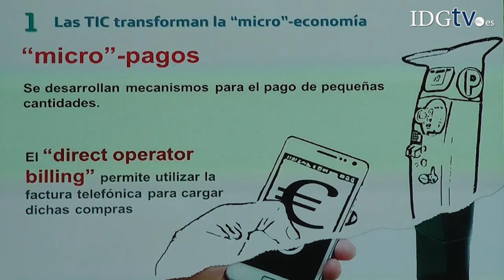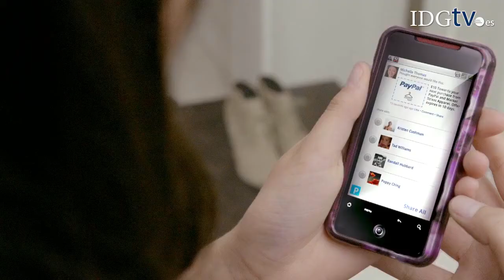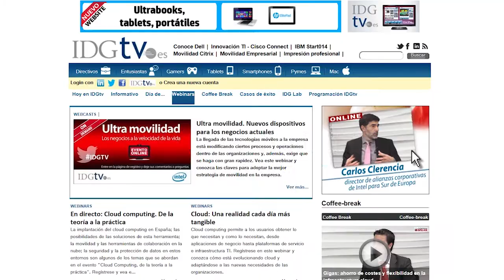"La Sociedad de la Información en España", el informe de Telefónica 2013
Telefónica ha presentado la décimo cuarta edición de su informe anual "La Sociedad de la Información en España". El acto ha contado con la presencia de José Manuel Soria, Ministro de Industria, Turismo y Comercio; el consejero delegado de Telefónica, José María Álvaro-Pallete y el vicepresidente de la Fundación Telefónica, Emilio Giolmo.